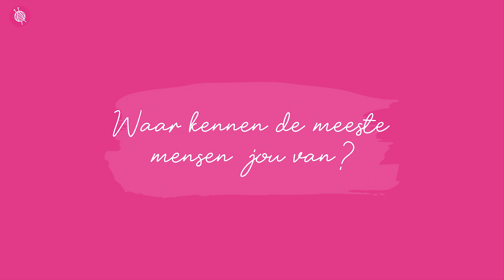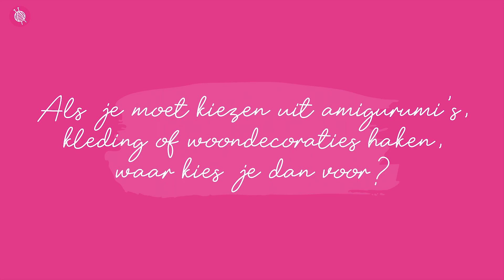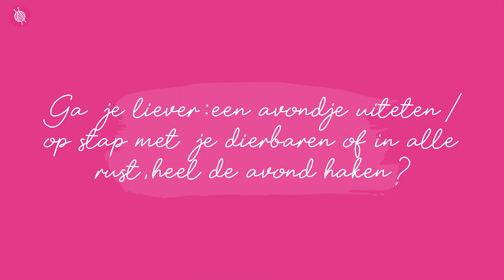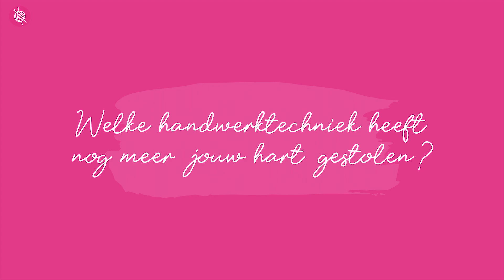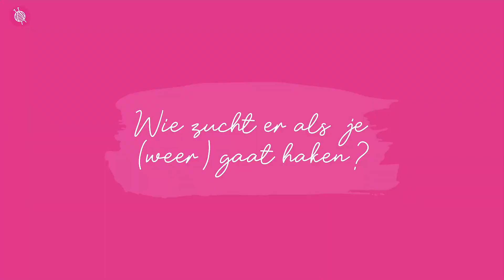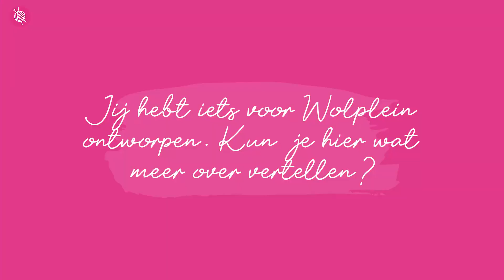Wolplein & Haakstudio Lien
Wolplein.nl gaat in gesprek met Carolien, bekend op Instagram als @haakstudiolien